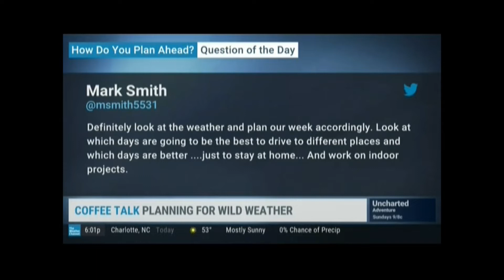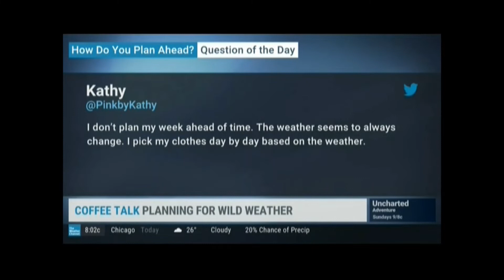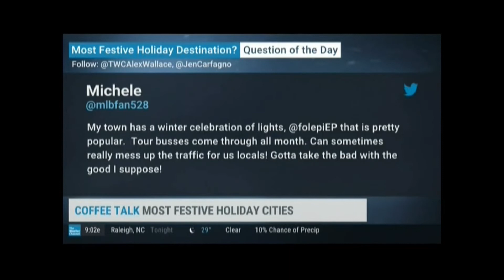JEN CARFAGNO THE WEATHER CHANNEL 12/7-8/21